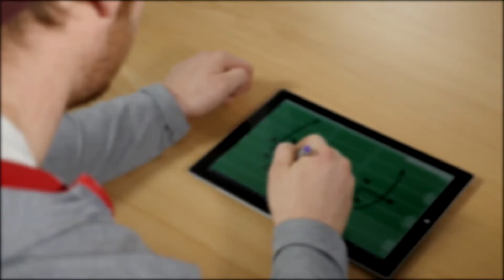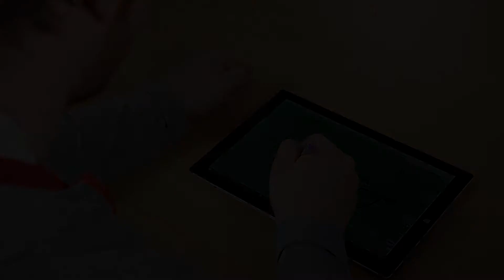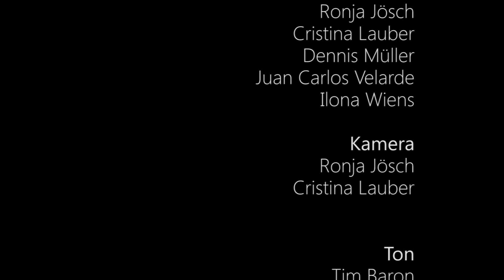Reportage: "Interview mit einem Footballspieler"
Hochschule der Medien Stuttgart
Studiengang Online-Medien-Management
Wintersemester 2015/2016
Lehrveranstaltung Media Production 1